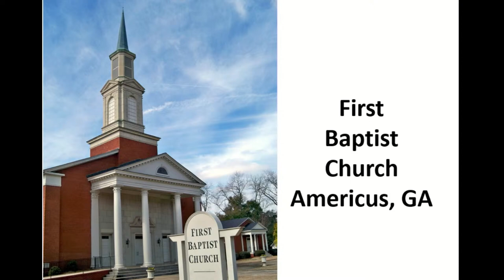Caleb's Different Spirit, and Joshua's Too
Today we are back in our series Practical faith in the old testament, we will be in Numbers 13-14 today.